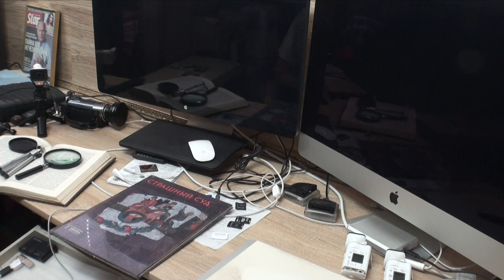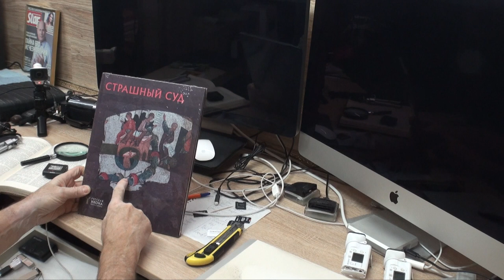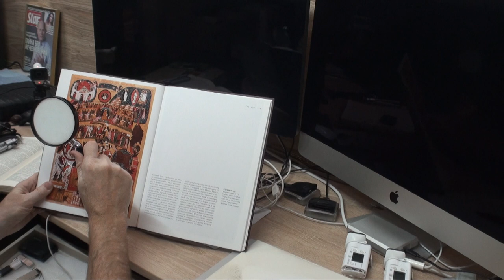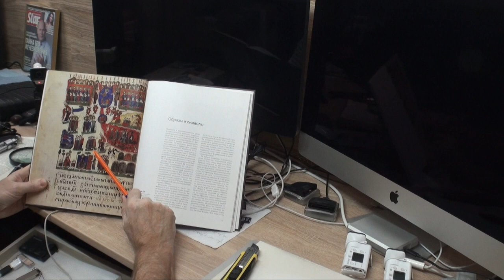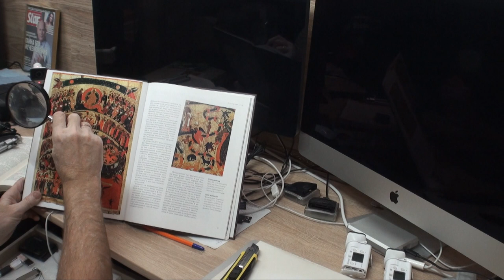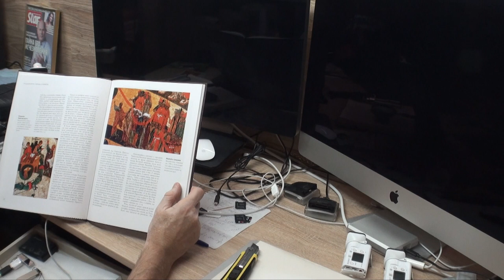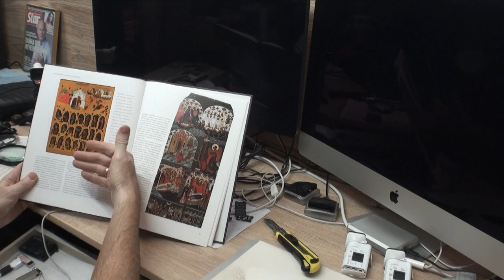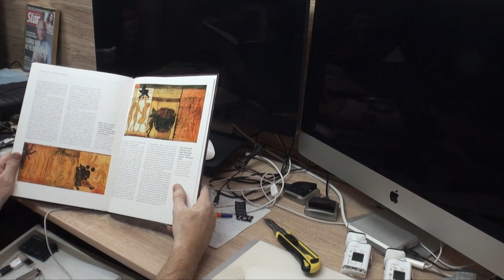ЧТО ОЗНАЧАЮТ СНЫ СО ЗМЕЯМИ. Малахов.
Что означают сны со змеями ... когда вы начали выполнять те или иные оздоровительные процедуры? Начнем свое исследование с седой древности.